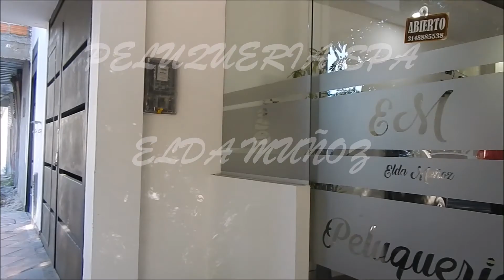ELDA MUÑOZ SPA PELUQUERIA - La Dorada, Caldas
Visita este centro de SPA terapéutico y salón de belleza

Realización
VISIONFLY360 2018